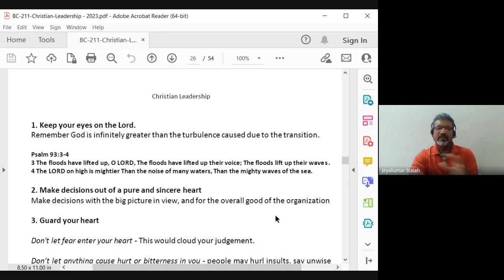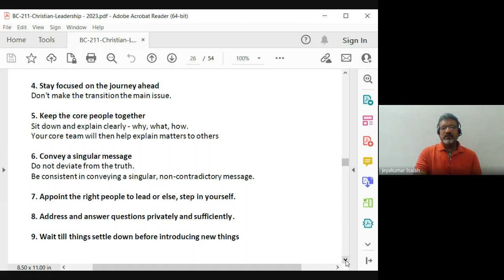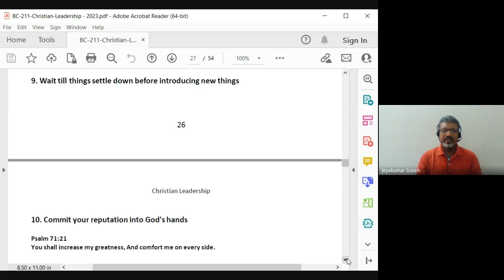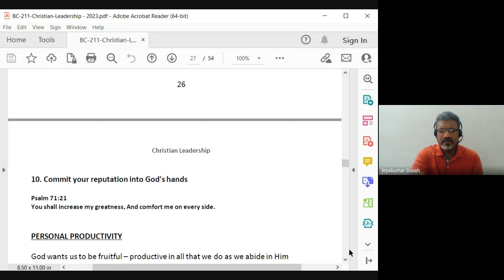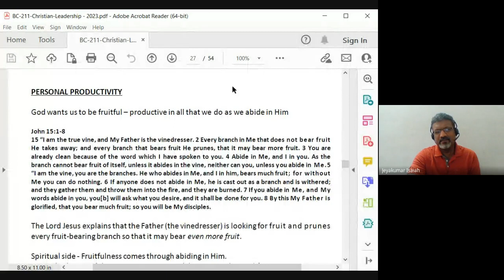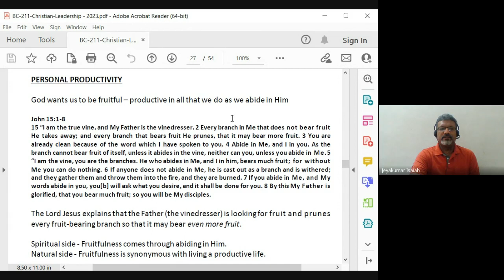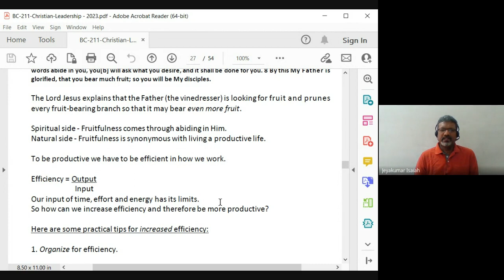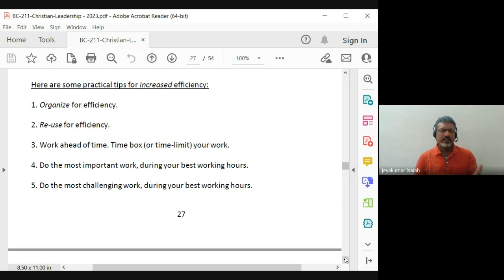Christian Leadership | Lecture 11: BC211-CL-20230214